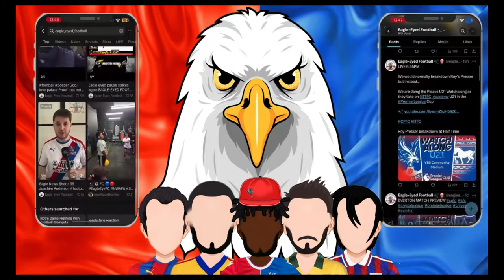Crystal Palace Vs AFC Bournemouth| AWAY VLOG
JOIN JC AND THE CHAIRMAN FOR THE AWAY MATCH VLOG AT BOURNEMOUTH AWAY!

WE ARE NOW ON DISCORD -    / discord